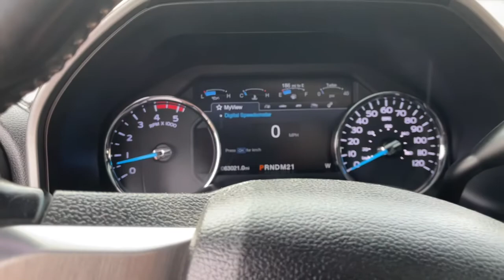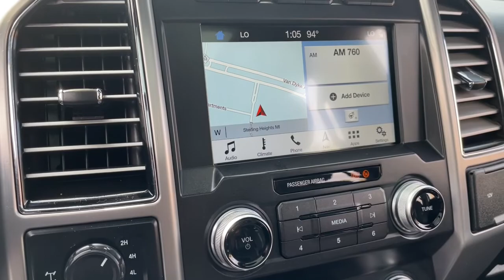2019 Ford Super_Duty_F-350_SRW Sterling Heights, Warren, Utica, Troy, MI Romeo AP35832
Agate Black Metallic Used 2019 Ford Super_Duty_F-350_SRW available in Sterling Heights, Michigan at Suburban Ford of Sterling Heights. Servicing the Sterling Heights, Warren, Utica, Romeo, Troy, MI area.